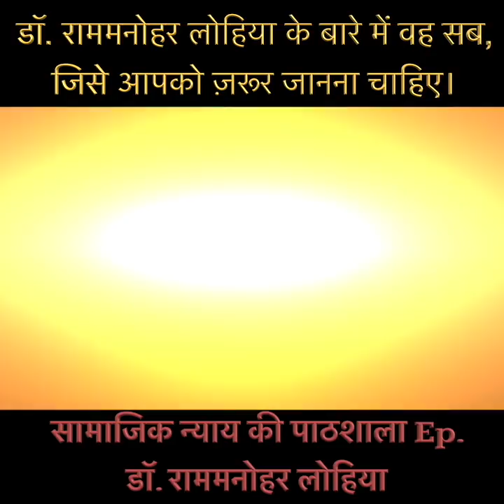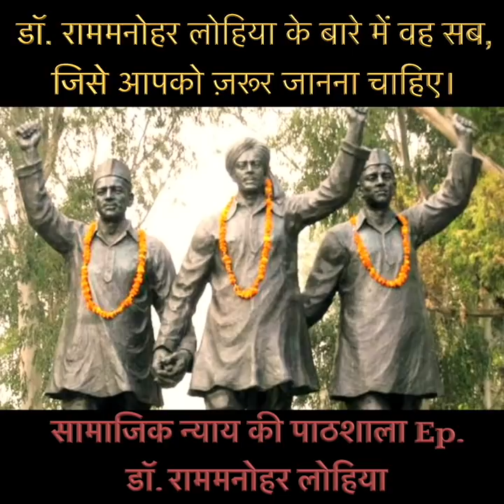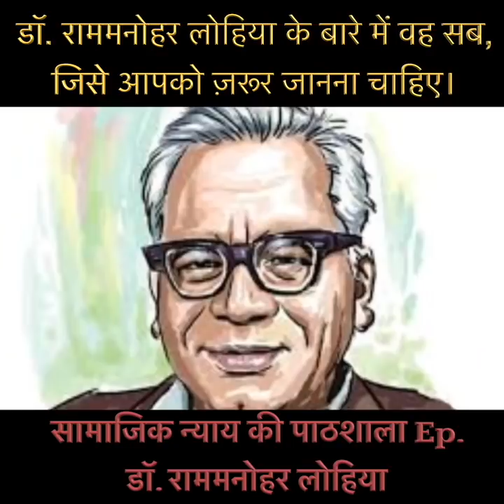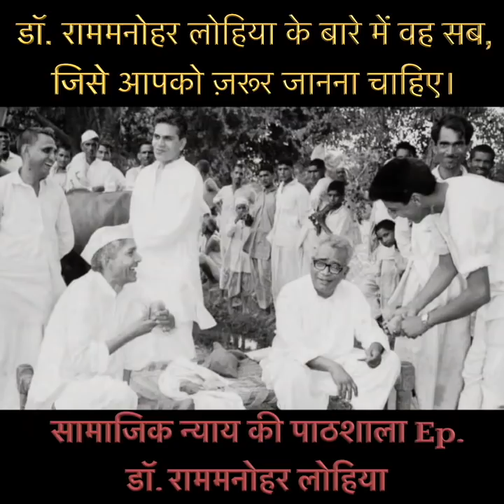Story of Dr. Ram Manohar Lohia || India's Orignal Socialist Thinker, Politician || Dr. Laxman Yadav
मैं, लक्ष्मण यादव, दिल्ली विश्वविद्यालय में पढ़ाने वाला एक असिस्टेंट प्रोफ़ेसर हूँ . सामाजिक, सांस्कृतिक व राजनीतिक मसलों पर सोचना, समझना, पढ़ना, लिखना, बोलना और बातें करना अच्छा लगता है. सामाजिक न्याय की वैचारिकी से बेहद प्रभावित हूँ. सामाजिक न्याय के भीतर आर्थिक और लैंगिक न्याय का समर्थक हूँ. न्याय, समता और समानता पर आधारित मोहब्बत से सराबोर दुनिया का ख़्वाब देखता हूँ.

I, Laxman Yadav , is an ad hoc Assistant Professor teaching at the University of Delhi. I feel good to think, understand, read, write, speak and talk on social, cultural and political issues. I am very impressed by the ideology of social justice. I am an advocate of economic and gender justice within social justice. Based on justice, equity and equality. I dream of a world full of love.